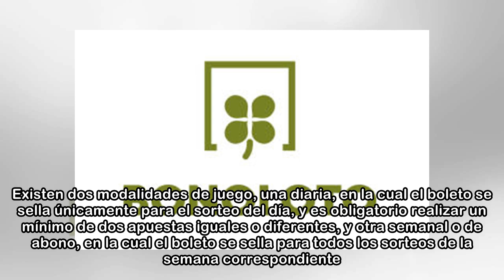Bonoloto de hoy lunes 30 de abril de 2018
Comprueba con SPORT.es si te has convertido en millonario en el sorteo de la Bonoloto. Tal vez ha llegado ese ansiado momento en el que repasas tu boleto y descubres que has ganado el premio.  Desde S...